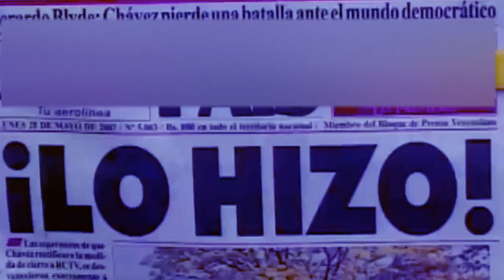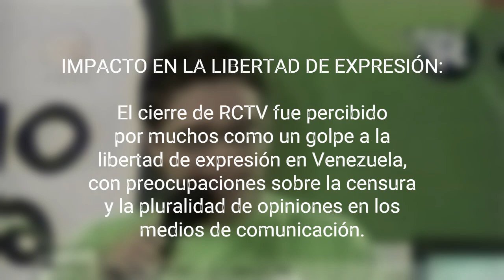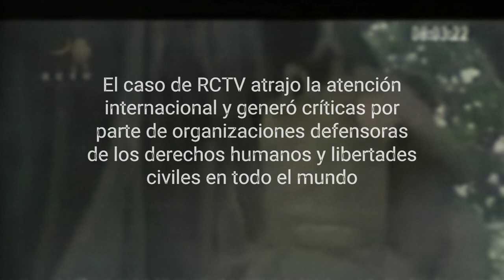📺🚫 RCTV: ¿Por Qué Cerró y Qué Significó para Venezuela? 📺🚫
En este video exploramos el impacto histórico y cultural del cierre de Radio Caracas Televisión (RCTV), uno de los canales más emblemáticos de Venezuela. Desde su fundación en 1953 hasta su cese de transmisiones en 2007, RCTV no solo marcó hitos en la televisión latinoamericana, sino que también se convirtió en un símbolo de libertad de expresión y en un centro de producción de contenido de calidad.

Analizaremos las circunstancias que llevaron al cierre del canal, los eventos políticos y sociales que rodearon esta decisión controversial, y cómo impactó tanto a la industria televisiva como a la audiencia venezolana y global. Además, reflexionaremos sobre el legado de RCTV, su influencia en la cultura popular y su lugar en la historia moderna de los medios de comunicación.

Únete a nosotros mientras exploramos este capítulo crucial en la historia de los medios en América Latina y discutimos por qué el cierre de RCTV sigue siendo relevante hasta el día de hoy.